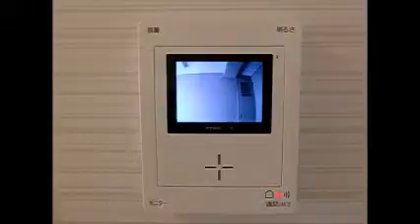中古マンション リノベーション 大田区 京浜東北線 大森駅 3LDK+W+M 大森中央ハイム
渋谷不動産
０１２０－８８８－１０６
リノベーションマンション　取り扱いNO1
平日や夜間を問わずご案内出来ます。